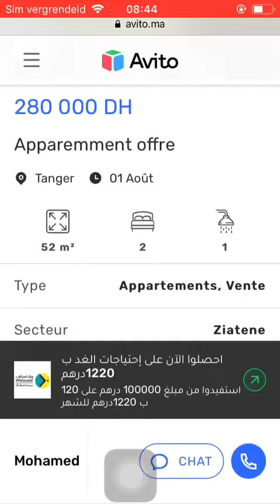House for sale Tanger #3684, Huis te koop Tanger, Maison à vendre